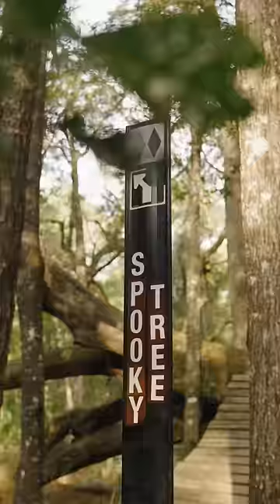You've Gotta Try This! Mountain Biking at Santos Trails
We go mountain biking at Santos Trailhead in @ocalamarion and recommend biking the Alafia and Balm Boyette trails in @Visittampabay .